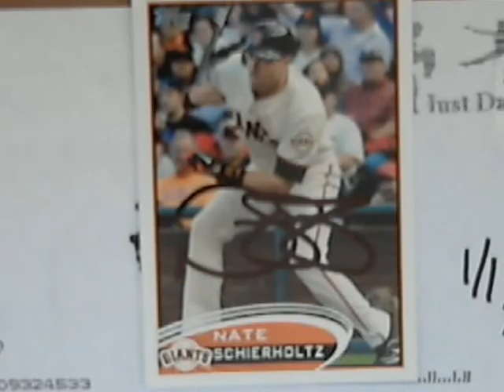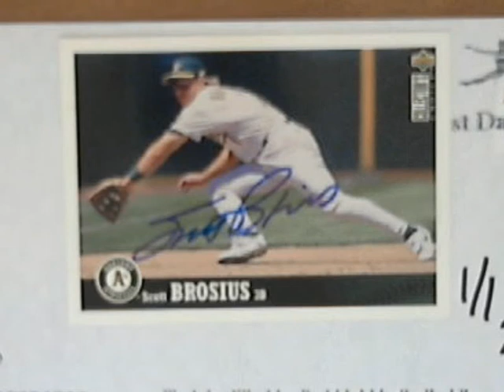2 Successful TTM Returns 9-17-12